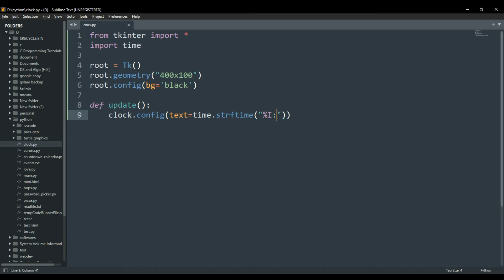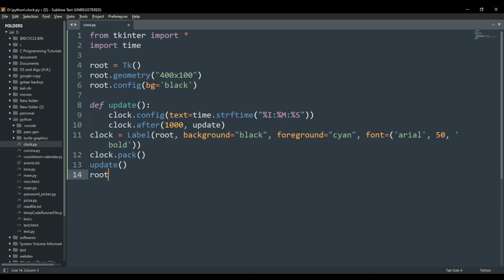digital clock in Python | How to make a clock in python | Python Project | Python Tkinter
How to make a clock using python. This is a simple python project.

digital clock in python
how to make a clock in python
Python Tkinter

python clock
Tkinter GUI clock
GUI digital clock in python
python programming
python for beginners
python cool project
python tutorials